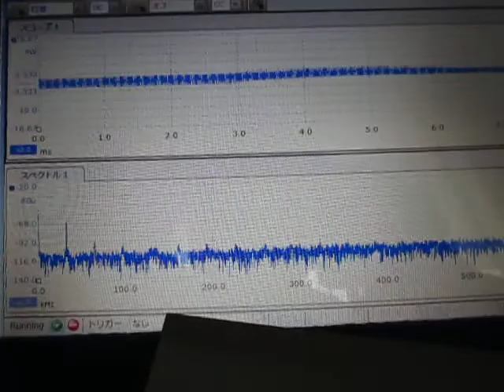超音波テスター（オリジナル超音波プローブ）に関する基礎実験